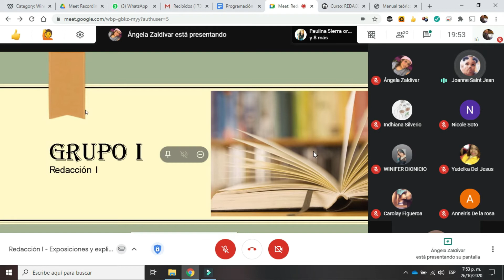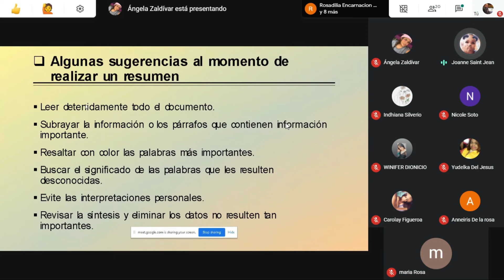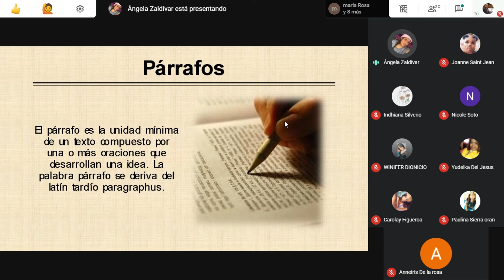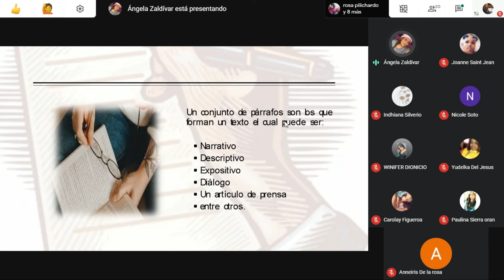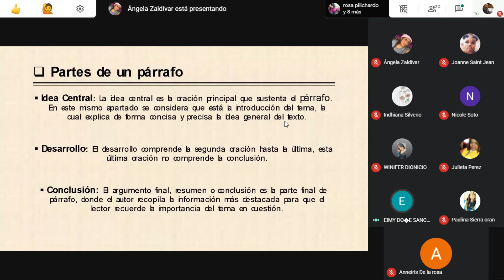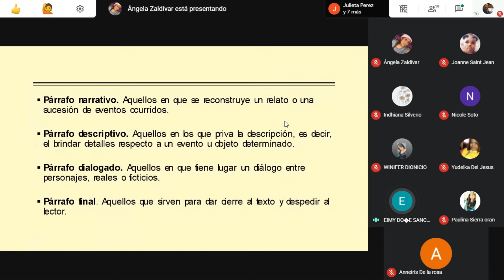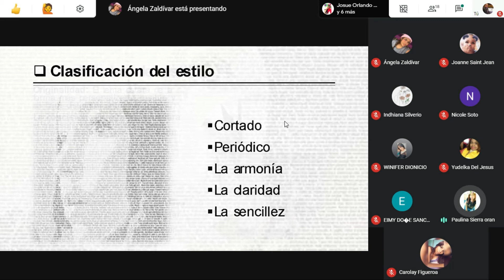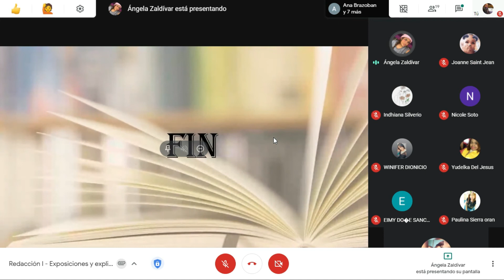Redacción I - Exposición Grupo I (Octubre 2020)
Contenido:
- El estilo
- La paráfrasis
- Resumen y síntesis
- El párrafo